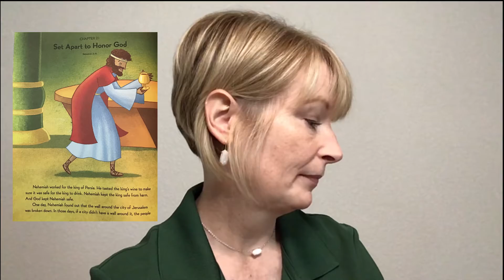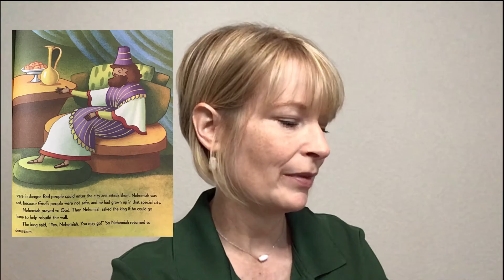Preschool Bible Story 7 5 20